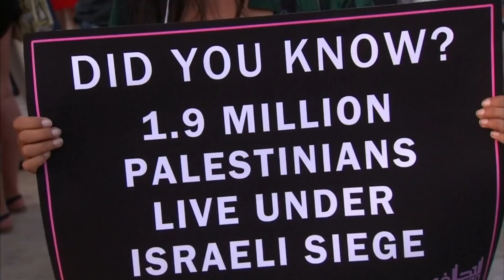Eurovision 2019 caught in controversy in Israel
Eurovision 2019 has become the latest cultural event hosted in Israel that has become a flashpoint in the Israeli-Palestinian conflict. Many Israelis say they have every right to put on an international festival. But Palestinians say the festival simply amounts to a "whitewash" of the Israeli occupation.

Music video credit: Katerine Duska/Minos EMI/YouTube